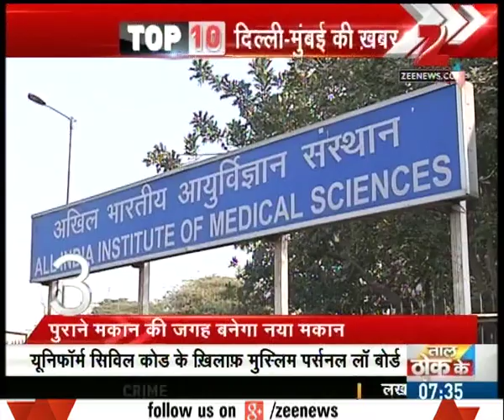Delhi Mumbai Top 10 | Delhi Police directed to look after burning of Effigy of PM Modi in JNU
Home ministry directed Delhi Police to look after burning of Effigy of PM Modi in JNU. Watch the full segment for more details.